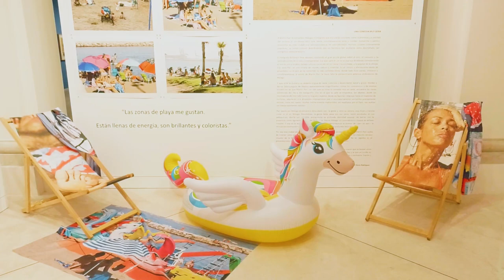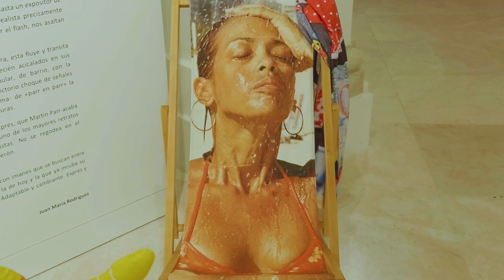MálagaEXPRESS, por Juan Pablo Wert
Juan Pablo Wert, quien ha comisariado exposiciones y es un buen conocedor de la obra de Martin Parr, nos desgrana aspectos fundamentales de la carrera fotográfica del británico así como las características más destacables  de su producción.

La muestra desde la que nos habla está formada por 104 imágenes tomadas en la ciudad de Málaga en el año 2022 y puede visitarse hasta final de año en el Palacio de la Aduana de Málaga. Más información: